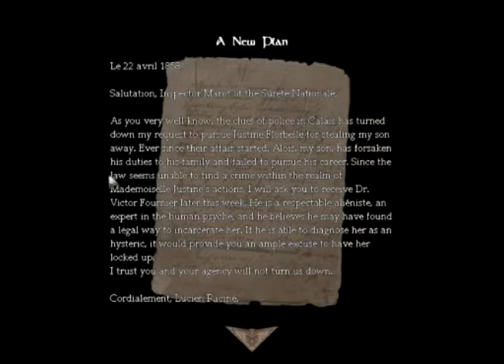Not Here For Support.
Fuck you, Aya.

( Ken, don't kill us. We were bored AYA HAS NEW GAMES AND STUFF, AND WE CAN STILL DO CUSTOM STORIES.)

I give up on subtitling things. DEAL WITH IT *shades*